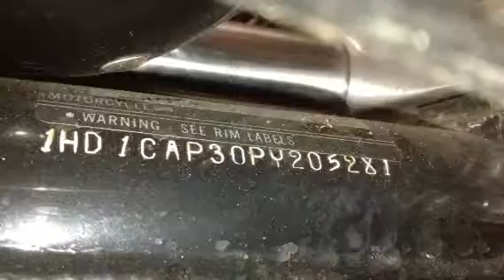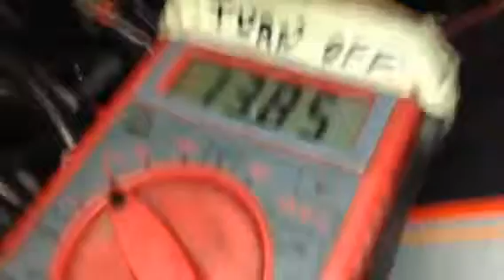Parting to sell: Harley Davidson 1993 XL1200 Sportster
Vin: 5281